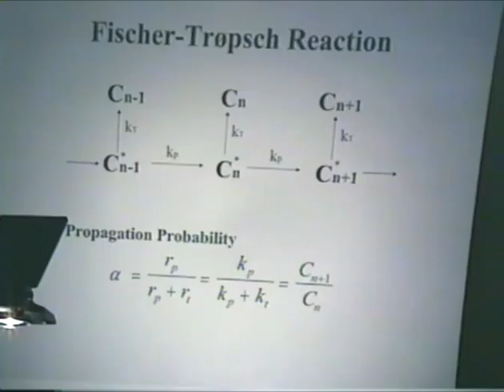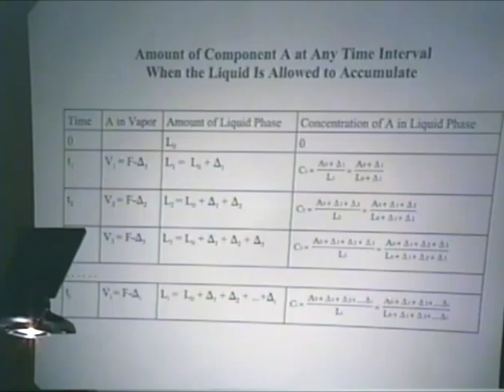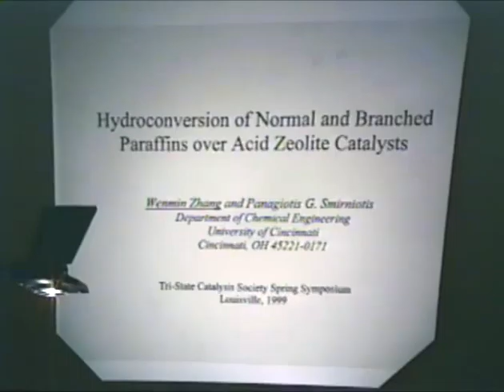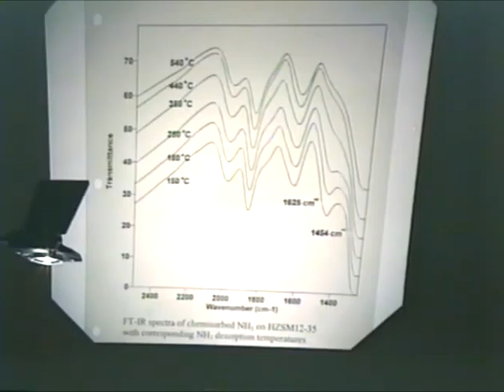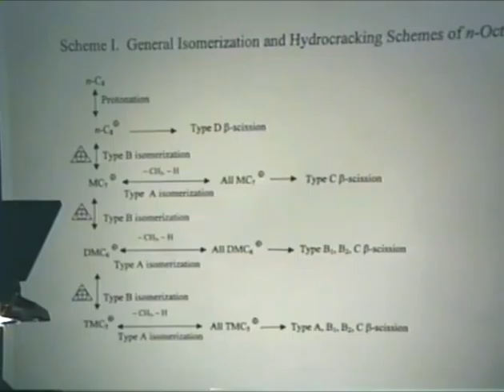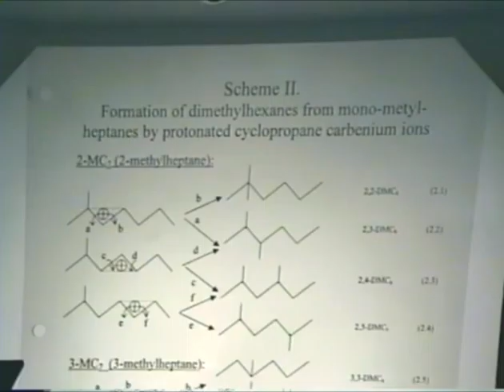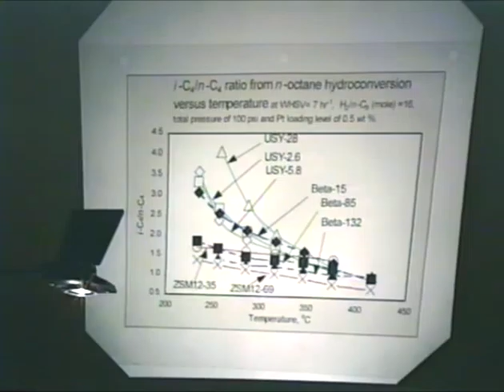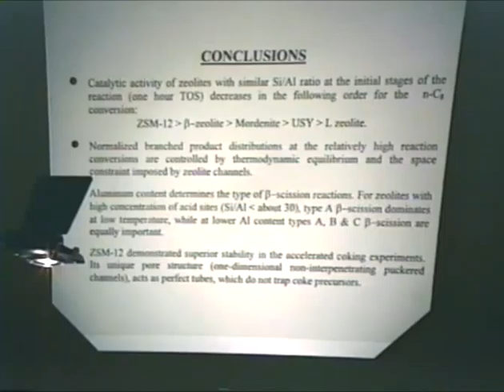Xiaodong Zhan: Effect of vapor liquid equilibrium on FT product distribution (tristates spring 1999)